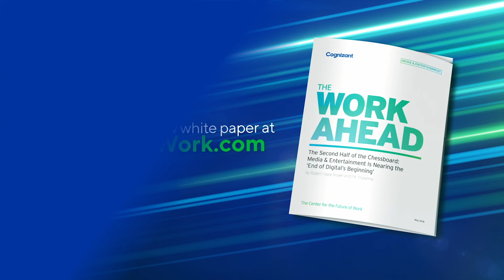When Should Media Companies Charge? | John Hashimoto | Cognizant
First Thought, Last Word is an executive event series hosted by Cognizant that provides a forum for generating thought leadership across a range of common business challenges. These gatherings bring together senior executives from across the public and private sectors, as well as academics and subject-matter experts to debate innovative new approaches and emerging best practice.

This video takes you through the thoughts that were shared at the recently concluded First Thought, Last Word.